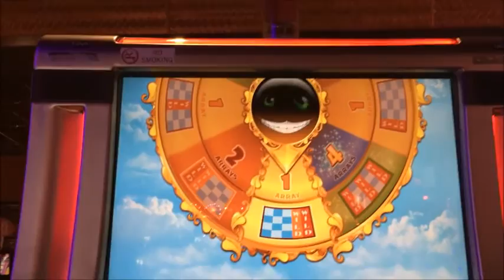**BONUS/Good Win!!!** - Chesire Cat Slot Machine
$2 max bet. Filmed at Bally's Atlantic City. This is by far the best I have ever done on this game...this game hates me lol. I'll continue to give it a try from time to time, but it just doesn't hit for me like others.